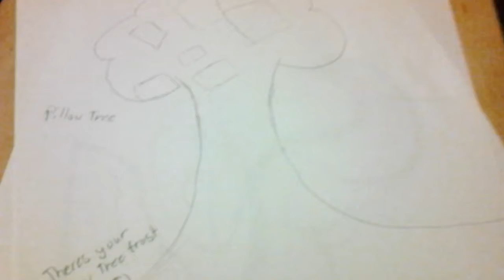P i l l o w t r e e s (͡° ͜ʖ ͡°)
And here to the left of us we can see le pillow tree (͡° ͜ʖ ͡°)